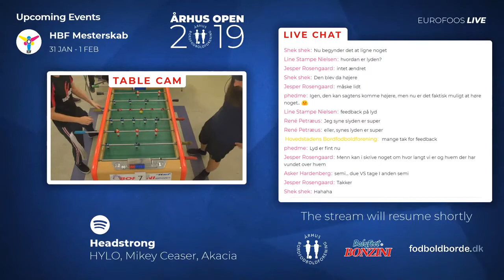Århus Open 2019 - Open Singles - Tage Miller vs Martin Due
Hosted by Aarhus Bordfodboldforening
N J Fjordsgade 2
Aarhus, Denmark

Streamed by EurofoosLive